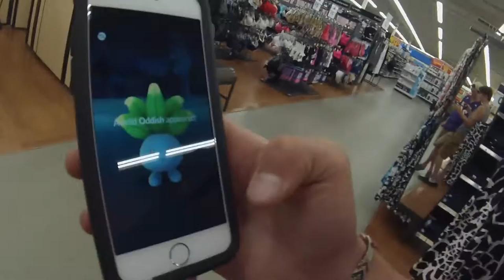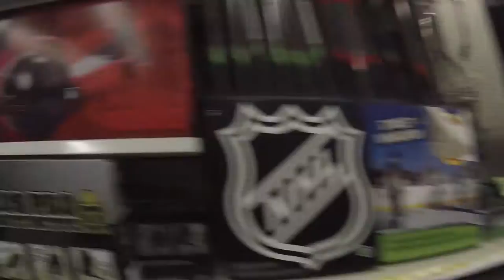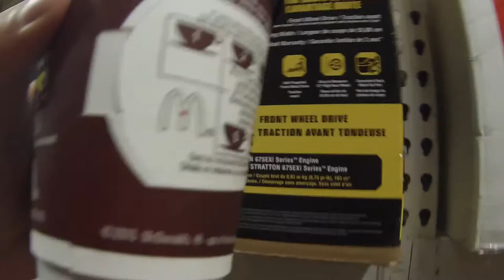Webisode 9 | BANNED FROM WALMART